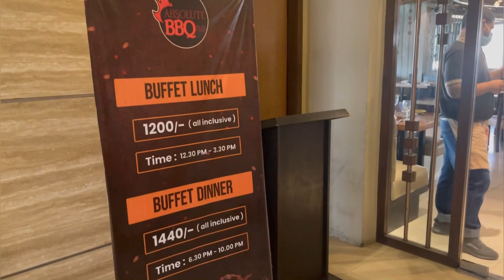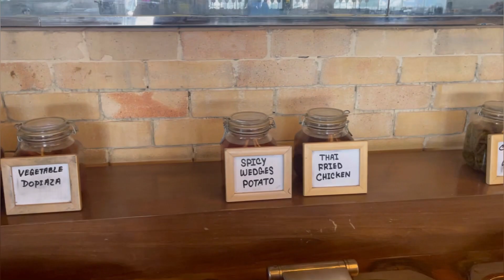Absolute BBQ BD danmondi || Lunch Buffett || Food 7/10,Place 8/10,price 6/10,Service7/10 || Kabab